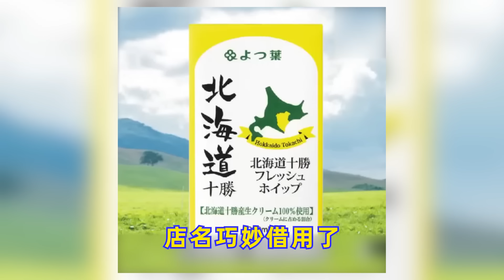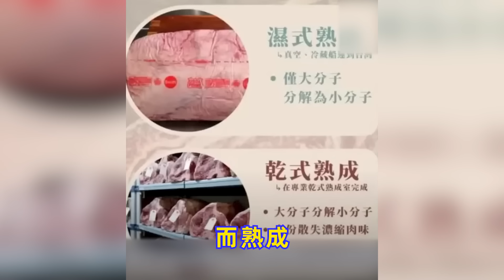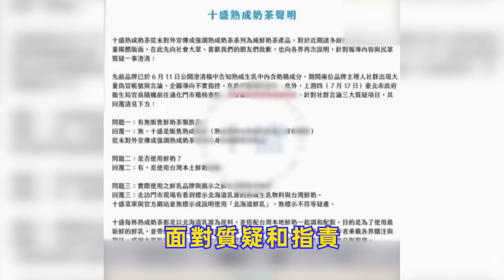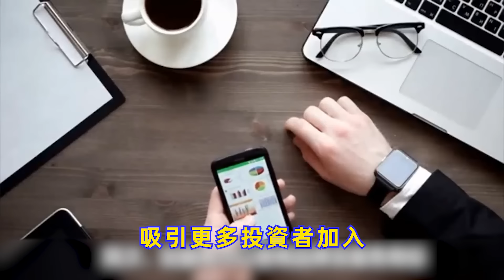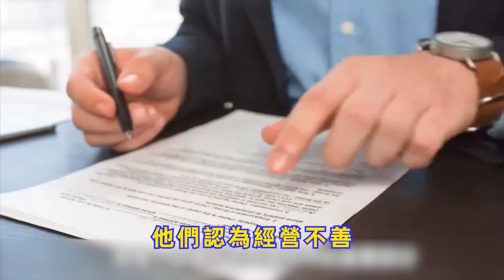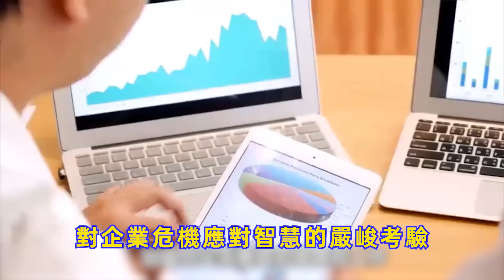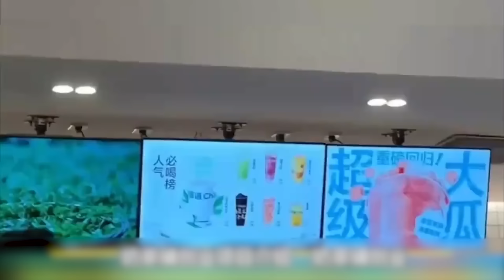百萬網紅開奶茶店割粉絲韭菜翻車？怪異配方高調宣傳侮辱買家智商，一場文字遊戲引發公關旋渦